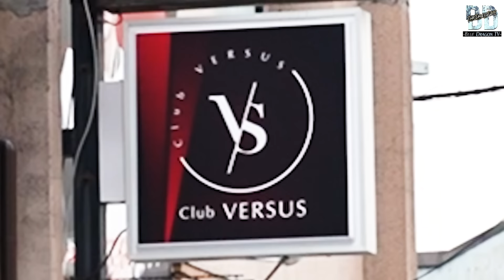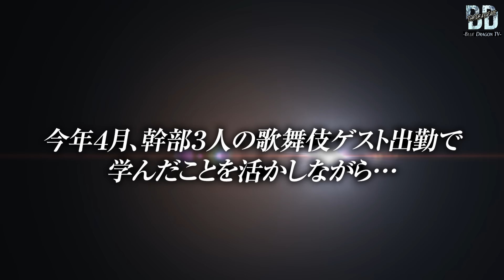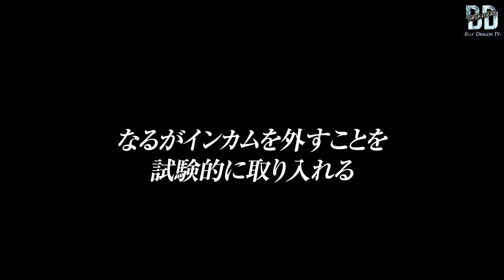「あの子は無理矢理呼びました」年間No.1ホストが謎の集客｜営業中にお客様が涙…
BDの誕生日に続き
一番弟子のRenがバースデーイベント開催！

右肩上がりで店売りが上がるBLACK
Renを祝いに多くのお客様がご来店！！

だが大盛況の店内で、Renお客様の目には涙が…
果たしてRenの卓で一体何が…

〜BLUE DRAGON SNSはコチラ〜